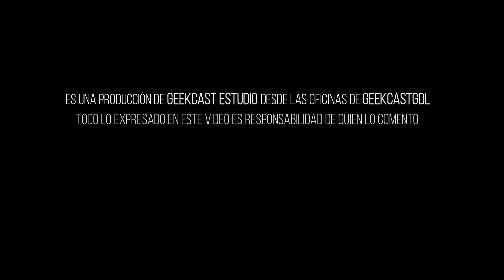Escapa del Monstruo - P3 - The Medium - Gameplay Sin Narración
Jugamos

Mira el gameplay completo y disfruta de esta buena historia.

Sinopsis
Conviértete en un médium que vive en mundos diferentes: uno real y el otro espiritual. Atormentado por la visión del asesinato de un niño, viajas a un complejo hotelero abandonado, convertido hace muchos años en el escenario de una tragedia impensable. Allí comenzarás la búsqueda de respuestas difíciles.

Checa el vídeo y dinos que opinas...

Te invitamos a que nos sigas para que te enteres de las promociones y ofertas que tendremos exclusivas para ti!

Cuídate y que la Fuerza, Te Acompañe!!!